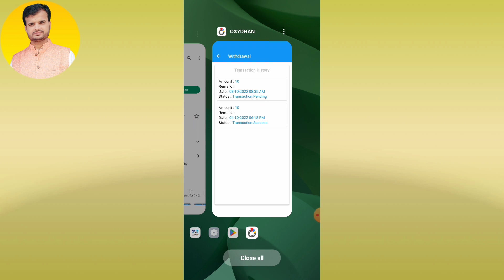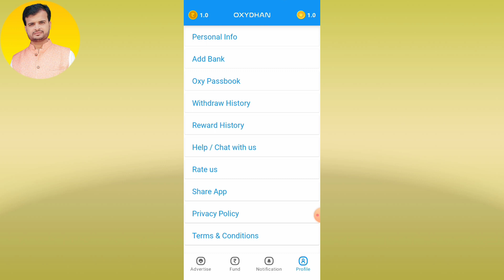Oxydhan app payment proof !! Oxydhan app real or fake 💰 Oxydhan app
Inquiry about ❓